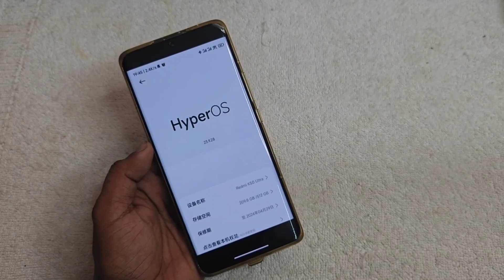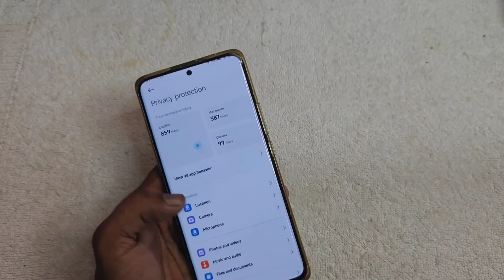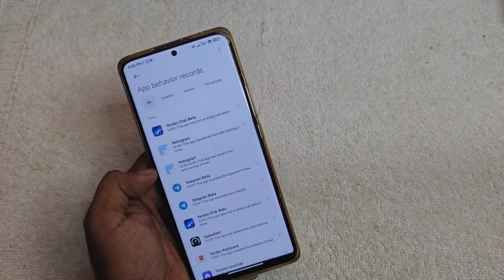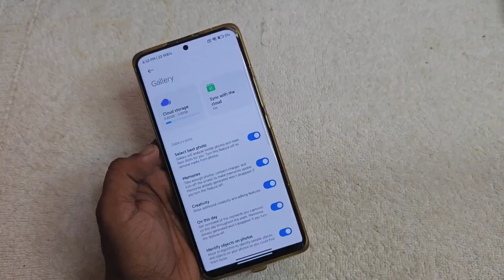This is the New Xiaomi HyperOS - How To Install in any Xiaomi, Redmi & Poco Phones - No ROOT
How To Install Xiaomi HyperOS on Redmi, Xiaomi & Poco

Here is the MIUI Dialer in Official MIUI India/Global Rom | How To Enable MIUI Dialer in Any Xiaomi

Topic covered:

hyper os
hyper os Xiaomi
hyper os review
hyper os features
hyper os installation
hyper os leakes
hyperos on Redmi
hyper os first Impression
hyperos first look
Xiaomi hyper os first look